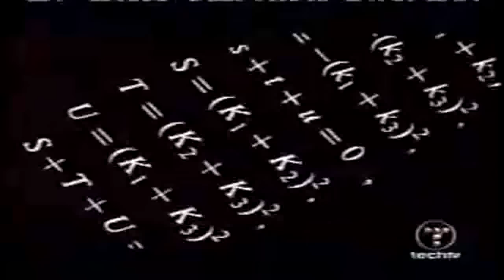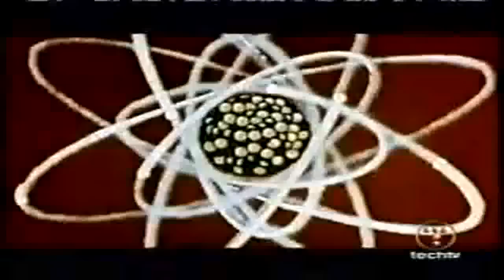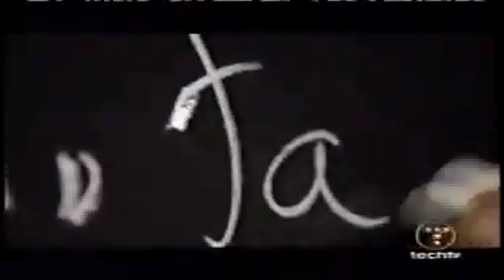Michio Kaku on String Theory 3